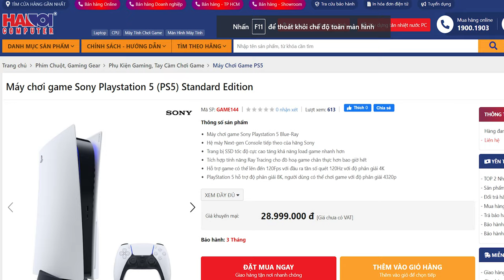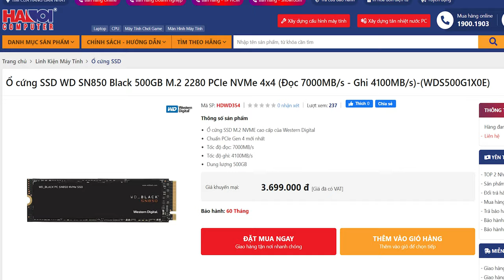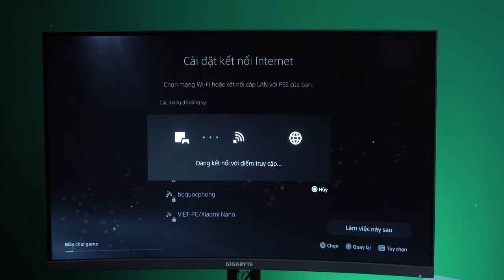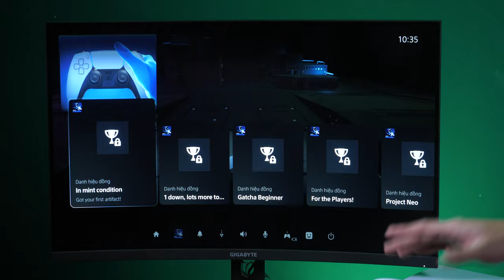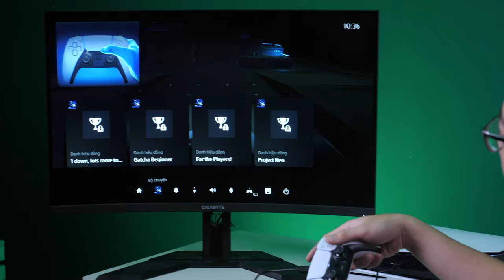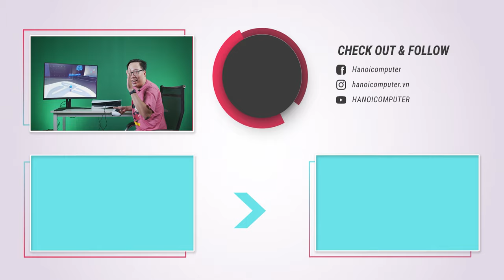Trốn Vợ Đi Mua PlayStation 5 Giá 28 Củ - Chiếc Console TUYỆT NHẤT Hiện Tại!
Siêu phẩm máy chơi game - console được mong chờ nhất cuối năm 2020 đã về tới Hanoicomputer, cùng chúng mình khám phá xem có gì thú vị nhé!!!